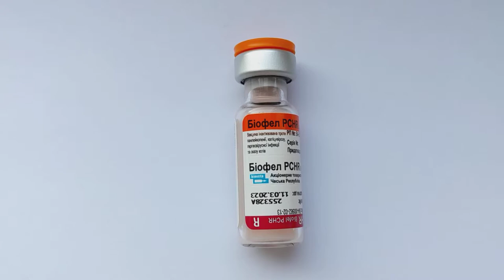Вакцина Биофел ПКГР